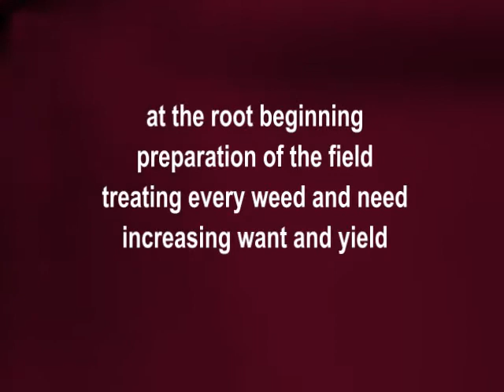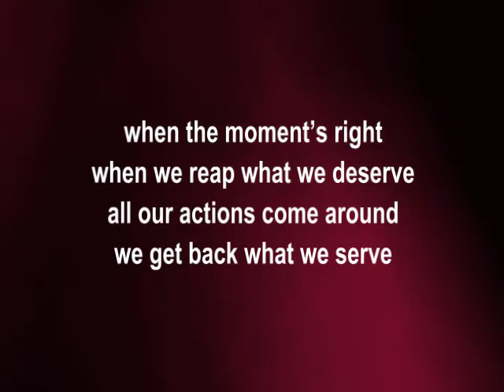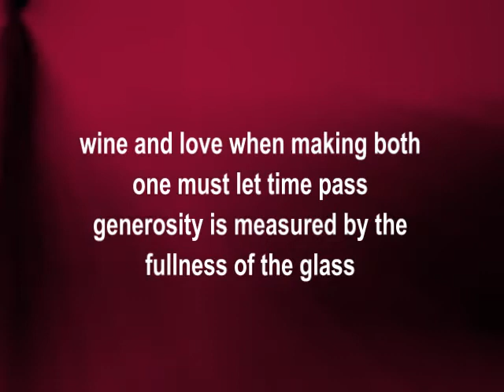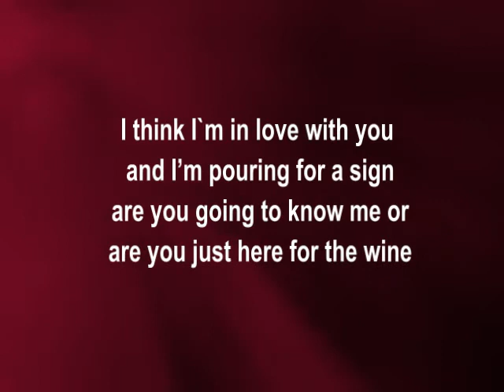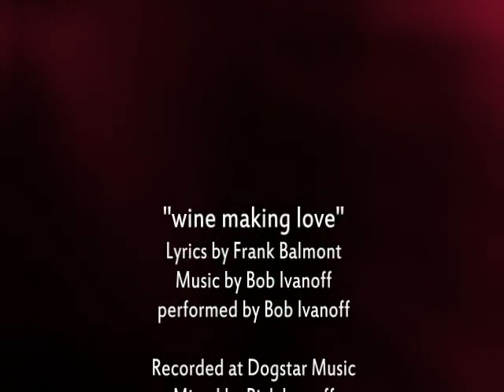wine making love ---- balmont ivanoff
Wine Making Love

Planted vines perfect  rows hills like braided hair
Ripened  grapes bleed juice in fall Bacchus wants to share
At the root beginning preparation of the field
Treating every weed and need increasing want and yield

Gently pruned and caressed long before it flows
An artisan  creates the art  using what he knows

Turn release sugar deep press and don't ask why
Reborn and bathed by the tears of gods who cry

I think I`m in love with you  and I'm pouring for a sign
Are you going to know me or are you just here for the wine

When the moment's right when we reap what we deserve
All our actions come around we get back what we serve
Wine and love when making both one must let time pass
Generosity is measured by the fullness of the glass

The symphony of emotions lost waiting to be sung
Uncork the narrow neck perfect taste caresses tongue
Born of earth from fruit to wine she waits to be complete
Waiting on the vine you see coyly covered and discreet

words and music by: Frank Balmont & Bob Ivanoff